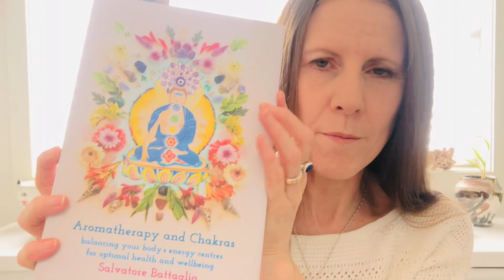12 days of vlogmas | day four, orange essential oil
During vlogmas I'm sharing three essential oils to celebrate the holiday season. Introducing orange essential oil. Find out about this deliciously fresh sweet oil for joy, positivity and play.

(hand blended by me)

Aromatherapy and Chakras by Salvatore Battaglia